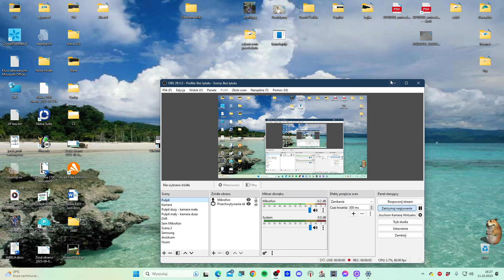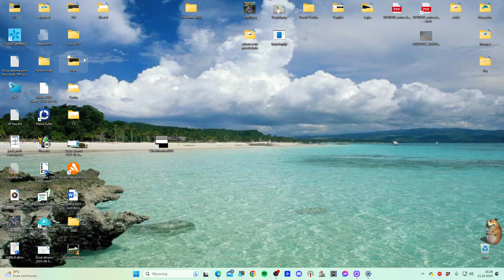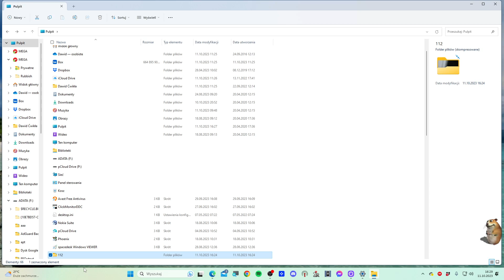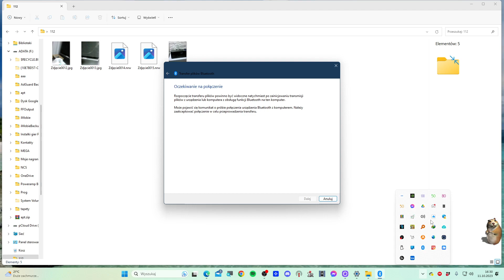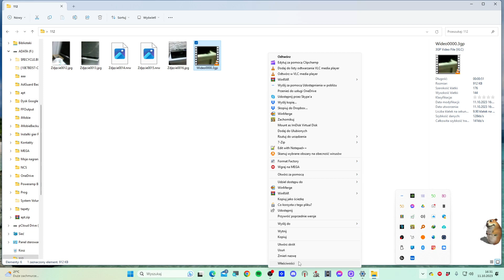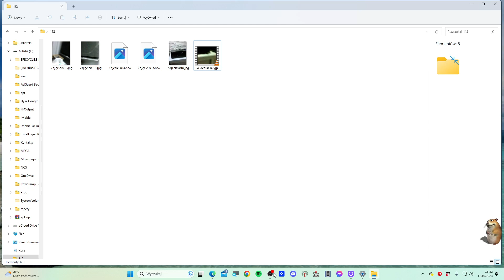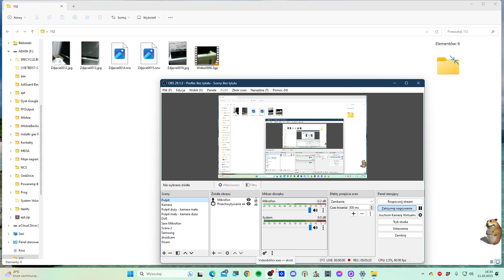Retrofon #14 Nokia 112, czyli klasyczny telefon ze smyczą w obudowie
00:00 Wstęp
01:47 Budowa urządzenia
07:23 Ekran główny i menu „idź do”
08:06: Kontakty, połączenia
10:55 Gry w prezencie od EA
11:40 Funkcje zdjęć
19:55 Wiadomości SMS i E-Mail
22:48 Ikonka „Sklep”
23:21 Gry i aplikacje Java wgrane w system
29:17 Pozostałe narzędzia
35:16 Odtwarzacz muzyki
40:59 Przeglądarka WAP
41:49 Klient YouTube :D
42:15 Ustawienia systemu
57:12 Problem ze zdjęciami i restartem?
58:09 …Jednak karta pamięci dead ☹i jakie zdjęcia oraz video robi ten fon?

W tym materiale chciałbym Wam przedstawić kolejną ciekawą Nokię. Mowa tu o modelu Nokia Asha 112. Jest to dość budżetowy model klasycznego telefonu od Nokii. Jego cechy to m.in.:
- Wbudowana na stałe wstążka;
- Ekran 1,8 cala o rozdzielczości 160x120 pikseli;
- Interpreter Java;
- Klient E-Mail;
- Bluetooth 2.1;
- Gniazda: mini-Jack 3,5 mm i cienki bolec do ładowania;
- Organizator: Notatnik, lista spraw, kalendarz, dyktafon, budzik, minutnik, stoper, kalkulator;
- Czytnik kart MicroSD i sot na Mini-SIM;
- Dual SIM;
- Motywy NTH;
= Obsługa protokołu WAP;
- Odtwarzacz MP3;
- Radio FM;
- Aparat 0,3 Mpix (VGA);
- Nagrywanie filmów 3GP w rozdzielczości 176x144p.